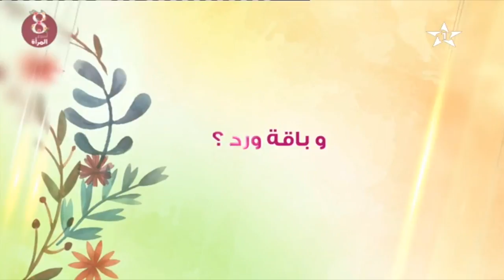نساء في حياتي - نجيب عبد الحق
قناة الأولى | نساء في حياتي - نجيب عبد الحق